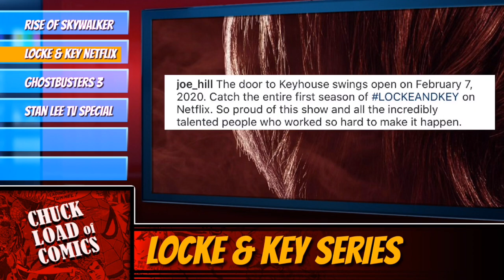Locke and Key | Netflix Series | First Look